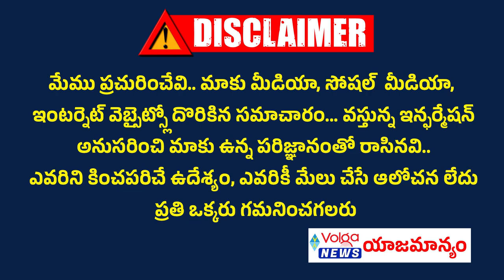బీఆర్ఎస్ పార్టీని ఆర్థికంగా దెబ్బ కొడుతున్న సీఎం రేవంత్ | Cm Revanth Reddy Master Plan On Brs | Kcr